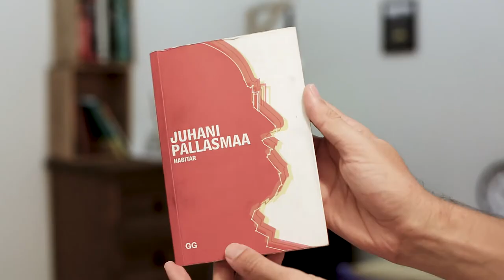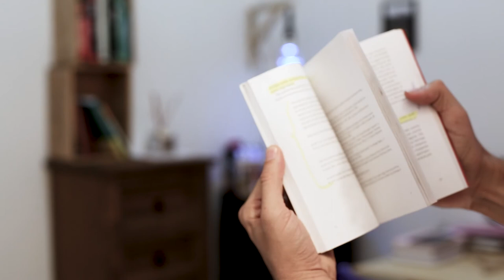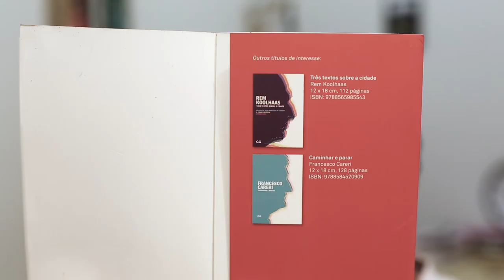Leitura OBRIGATÓRIA para TODO estudante de ARQUITETURA | Livro Habitar - JUHANI PALLASMAA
Se você é estudante de ARQUITETURA, ou até mesmo um arquiteto já formado, você PRECISA muito ler esse livro, ele é simplesmente INCRÍVEL!